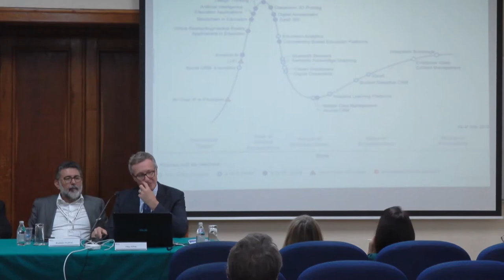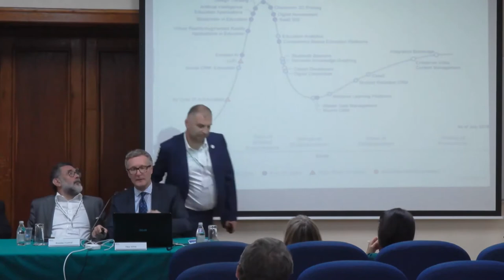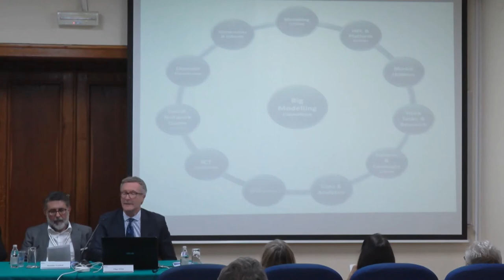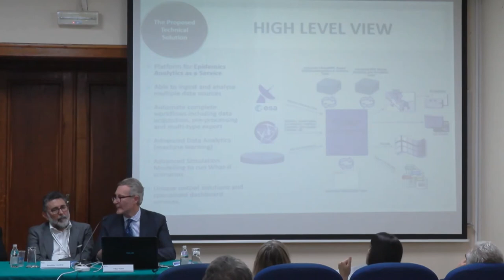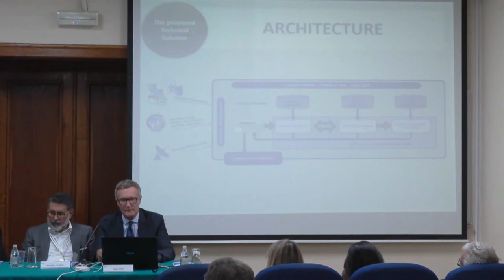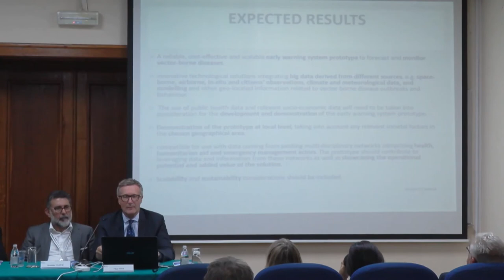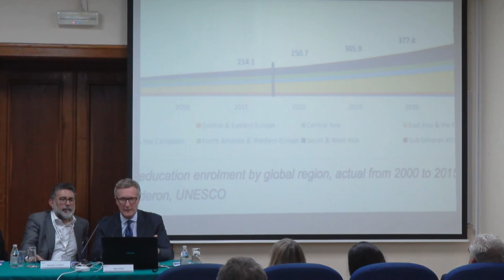Tibor Tóth | 4th Intl. Conf. on Future Education | Belgrade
Title of Panel: Hybrid and flipped educational models: Combining physical and virtual  technologies

Speaker: Tibor Tóth
Designation: Executive Secretary Emeritus, Comprehensive Nuclear-Test-Ban Treaty Organization, Vienna, Austria